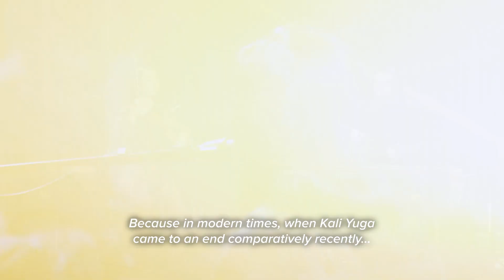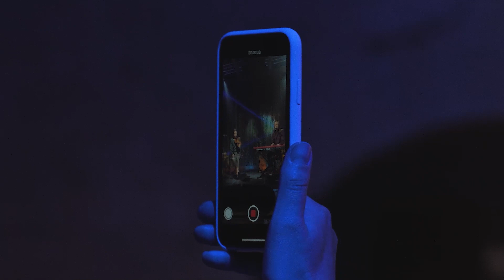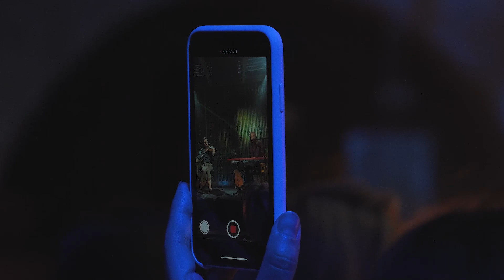Concert-Meditation ‘Fusion’ | Imram & Mariam | Mantras, Bhajans & Spiritual Music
Ancient texts in a contemporary sound performed by Imram & Mariam at the concert-meditation "Fusion".

Sounds that relax, harmonise space both inside and out, eliminating negative thoughts. Mantras that change consciousness and energise.

Even if you have never sung bhajans before, you will not be able to resist listening to Imram and Mariam.
A unique duo of singers, who also are creators of musical compositions and multi-instrumentalists, can excite the highest Spiritual experiences, joy, and love that will remain with you forever.

Join and invite your family and close ones!

🎧 We advise to use headphones or a quality sound system to get deeper into the magic of the sound, good audio quality will help your subtle perception.

We invite you to contact high creativity, to be inspired and transformed through music. Listen music that is spiritually transformative - music for the soul!

Intro:

Intro - 0:00:33
Gananayaka - 0:06:13
Maheshvara Shiva - 0:11:41
Kali Ma - 0:18:35
Govinda Hare - 0:22:37
Hanuman Ji   - 0:26:44
Tanto Tempo - 0:35:03
Gauri Ganesh - 0:40:18
Hara Hara Mahadeva - 0:45:13
Hare Krishna (acoustic) - 0:51:45
Om Mani Padme Hum - 0:59:40
Becondze - 1:10:34
Asato Ma Sat  Gamaya - 1:17:34
Hare Krishna - 1:23:23
Sai Mata - 1:28:42
Sita Ram -1:34:25
Shiva Shiva Mahadeva - 1:39:52
Om Namah Shivaya - 1:46:41
Ranga De - 2:00:07
Yuga Ke Avatara - 2:03:51
Sita Ram Bhole - 2:11:56
 Shriman Narayana - 2:17:41
Asato Ma Sat Gamaya - 2:21:55
Umma Parvati - 2:28:15
Aarati - 2:35:15

Imram - composer, musician, singer, multi-instrumentalist. His music emerges from a subtle world of ideas that carry the spirit of high creativity.
Since 2004 more than 50 of Imram's concerts took place in Russia and abroad: from Moscow and St.-Petersburg to Ural and Siberia, in Ukraine, Spain, India, Latvia.

Imram's live concerts and online performances is a flow of powerful energy, all-encompassing, inspiring power. Audience members have different definitions of the state they get during the concerts, calling it "a flow of Love", "cosmic music" or "immersion into meditation".
Imram Music gives you the ability to take a journey inside yourself, to see the light and feel the joy.

Imram - Master, imparting knowledge of Kriya Yoga and giving personal experiences of enlightenment. A mystic who changes reality.

One of the findings of his yogic journey is the music he writes. Ancient texts put to music are filled with spiritual power that can transform the listener's consciousness and awaken dormant potential.
It's not just music...